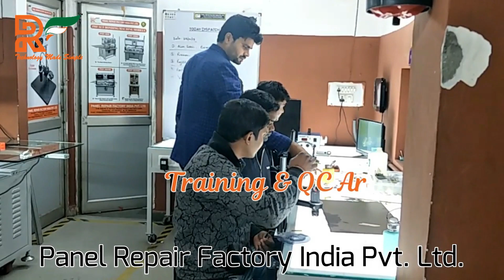Panel Repair Factory India Pvt. Ltd. Company Visit